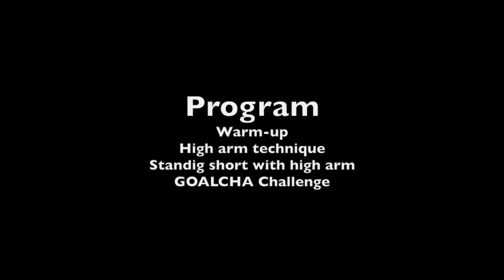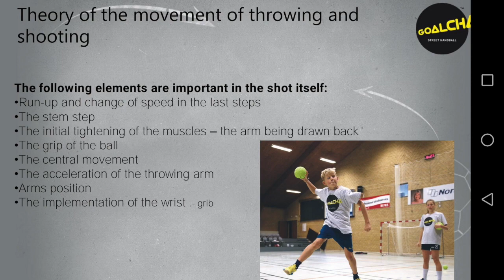Goalcha Week Handballathome - Day 1